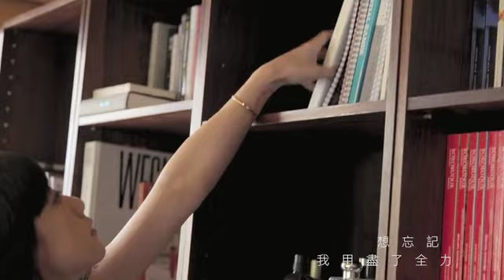汪佩蓉－愛情殺手 Official Music Video